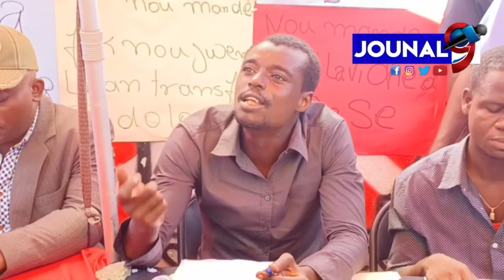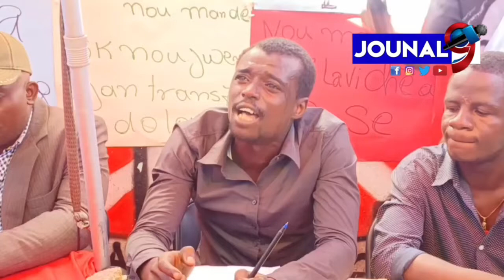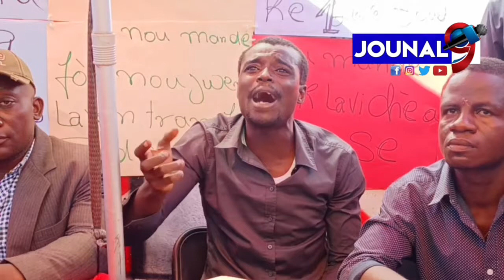Baz 47 voye gwo mesaj pou sektè prive a , yo Anonse apati demen mèkredi a se manman pitit mare vant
Baz 47 pitit Dessalines voye gwo mesaj pou sektè prive a , yo Anonse apati demen mèkredi a se manman pitit mare vant

Jouna9#HaitianNews# LiveJounal#LiveNews